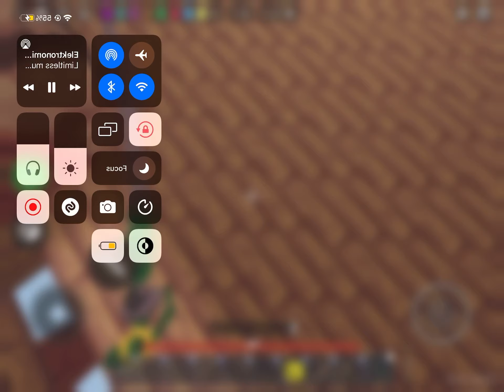its so trippy